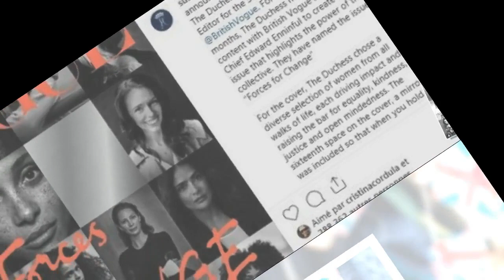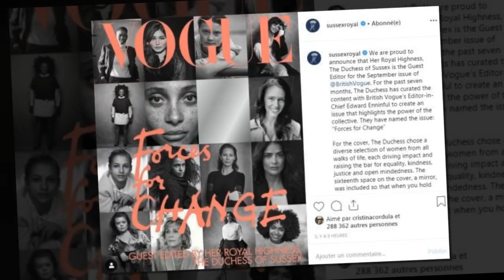Meghan Markle : pourquoi elle a refusé d’apparaître sur la couverture de Vogue